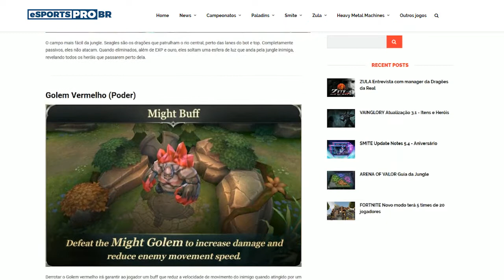ARENA OF VALOR Dicas de Itens para Jungle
Todo MOBA precisa de um jungler. E o Arena of Valor​ não foge à regra. Preparamos um guia com dicas de itens para você dar aquele roaming no mapa e descer a lenha nos adversários na Grande Batalha.